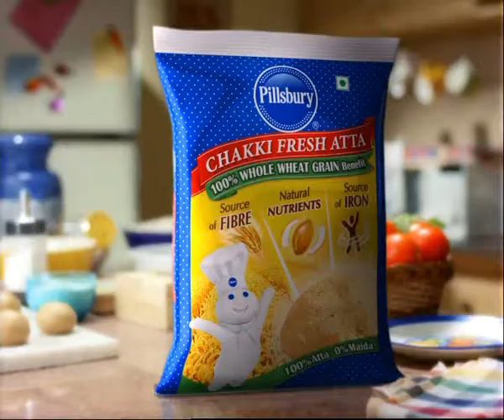Pillsbury New RotoPack 30 Sec Hindi